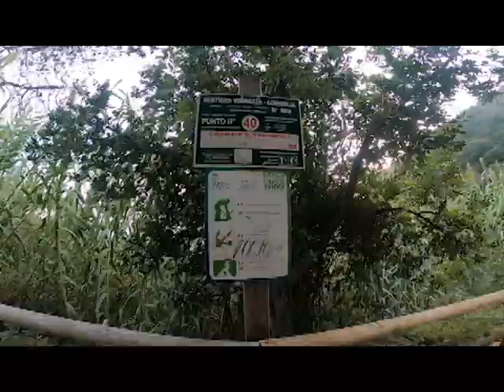How to get to Guvona Beach, Cinque Terre, Italy #🚶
Here's a quick video of what it looks like getting down to the beach from the path.